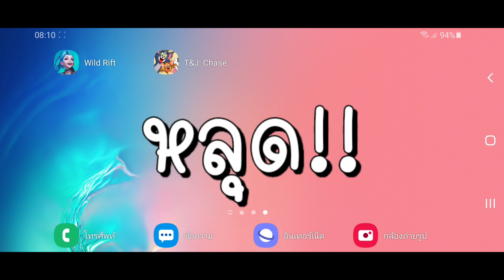tom and jerry chase asia | การ์ดกันสายจู๊ค พวกชอบมุดต้องโดน !!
☑ เล่นใน PC ได้

ceezaa
พี่เชียส